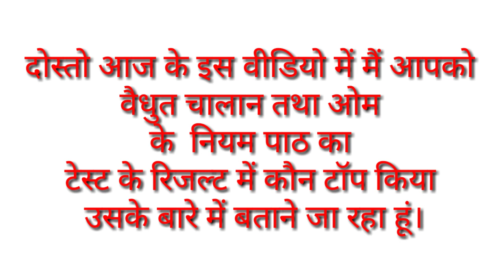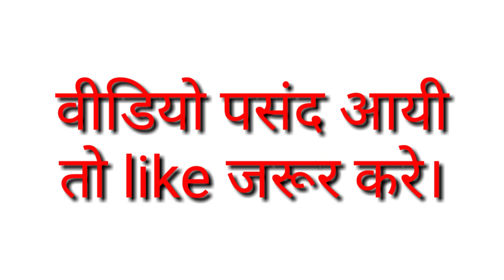भौतिक विज्ञान कक्षा 12 :- टेस्ट रिजल्ट :-वैधुत चालान तथा ओम का नियम || यूपी बोर्ड परीक्षा 2019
दोस्तो आज के इस वीडियो में आपको physics के टेस्ट का रिजल्ट बताया गया है । कि किन छात्र छात्रों ने टॉप किया है ।